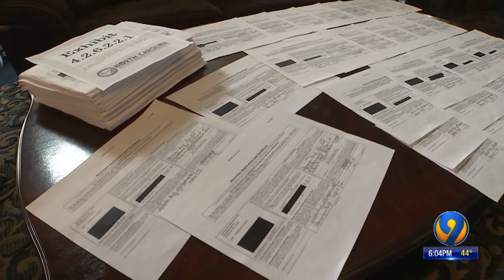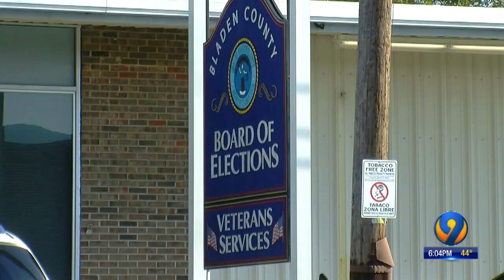Absentee ballot changes in effect after election fraud scandal